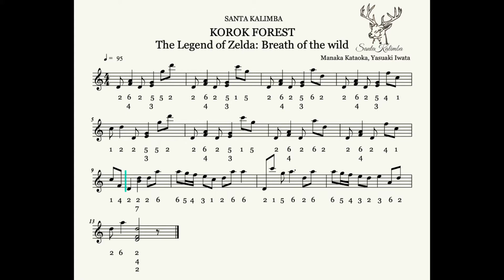KOROK FOREST The oLegend of the zelda ; Breath of the wild - Kalimba Notes - Santa Kalimba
Welcome to Santa Kalimba. You can find the music videos of the songs you want to play here (50 SONGS) Some tracks may be moving fast. First of all, listen to each track you want to play 10 times. You can then slow down to learn the notes. Before you start playing Kalimba, be sure to read the ebook completely and learn what you need to do. The Kalimba learning items in the e book have been tried on many people and the result has been achieved. So be sure to apply the ingredients every day. If you have any questions, you can use the channels below